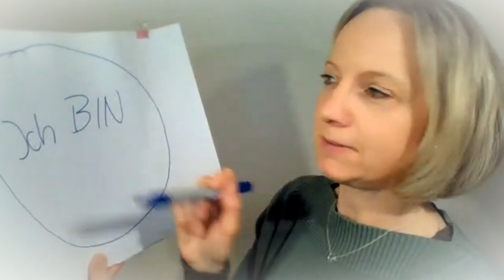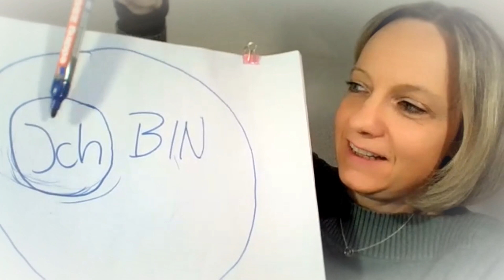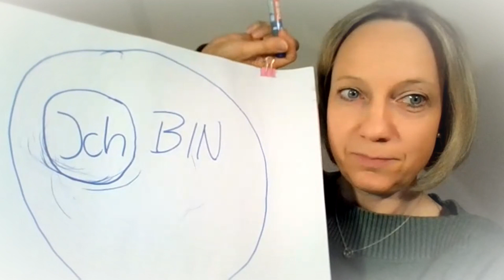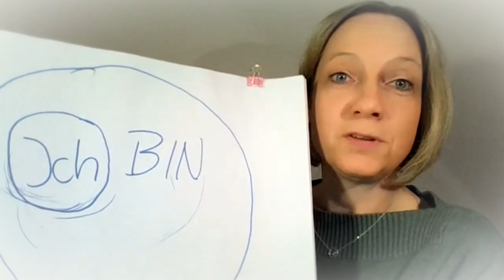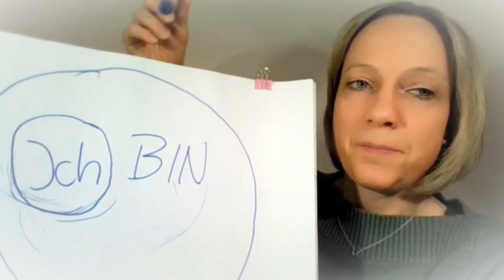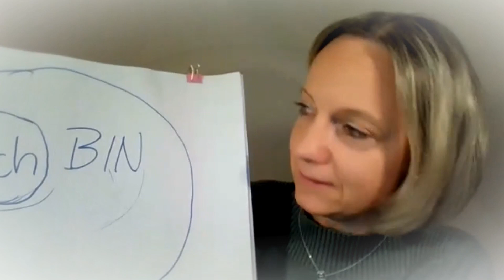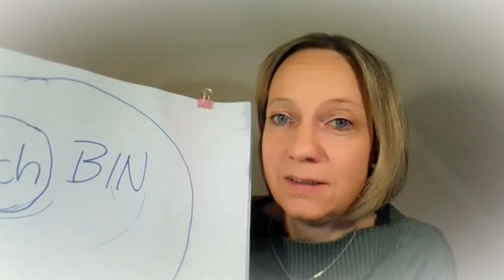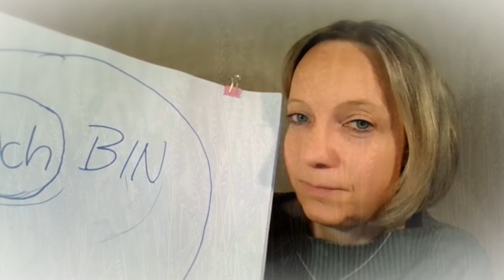Teilchen gleich Welle :-)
Dieser Kanal und mein Wirken möchte den notwendigen Bewusstseinswandel unterstützen und beim täglichen Erinnern helfen: An unsere wichtigste Lebens-Aufgabe: Wahrhaftige Vergebung und das Zurückfinden zu unserem Lebensquell.

Danke für dein Wirken und Unterstützen in dieser gemeinsamen Bestimmung! :-)

▬ Unterstützung ▬▬▬▬▬▬▬▬▬▬▬▬
Ein für dich kostenfreies Video zu erstellen und zu bearbeiten nimmt in der Regel zwischen 1,5 und 40(!) Stunden in Anspruch. Wenn du dieses Angebot gerne unterstützen möchtest, feiere ich dein Geben. :-) DANKE!🙏🎉

▬ Infos zu dieser Playliste ▬▬▬▬▬▬▬▬▬▬▬▬▬▬▬
Intro-Bild: Pixabay/Ulrike Leone: Wheat

Musik in diesem Video:
Youtube-Mediathek: Song of Mirrors/ Unicorn Heads
Mit gemafreier Musik von (Pure Colors)
Track: Always Moving Forward + Interconnected